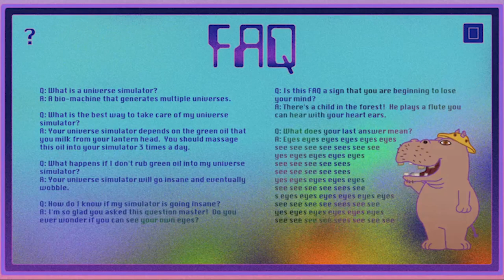🟣 DTFH Podcast 417 - David Nichtern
This is episode 417 of the Duncan Trussell Family Hour podcast.
Featuring David Nichtern.

I think Duncan began recording conversations remotely via Zoom during lockdown/s, hence the audio quality has lowered on the latest podcasts.

After Dark by Mr. Kitty

Peace ☯